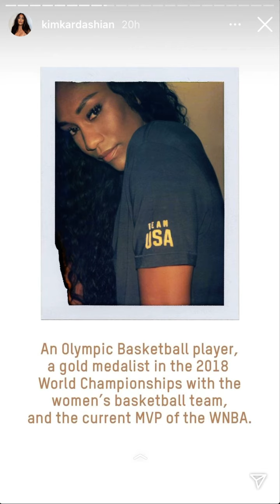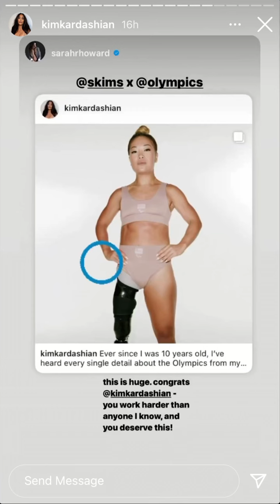Kim Kardashian | Skims X Olympics | June 29